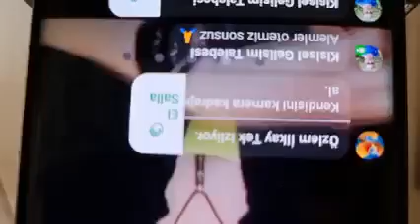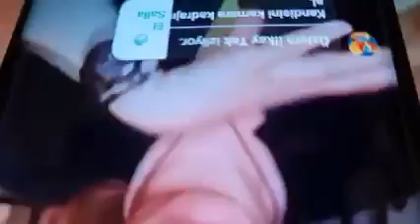Deniz hanımın kanallığı